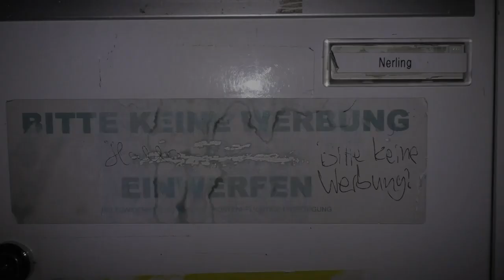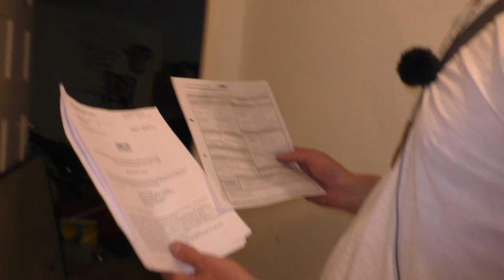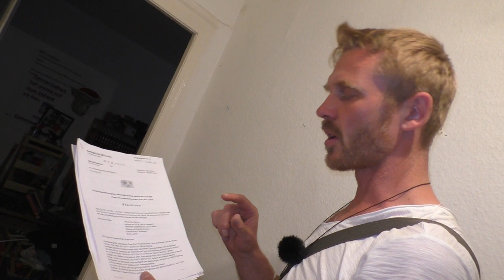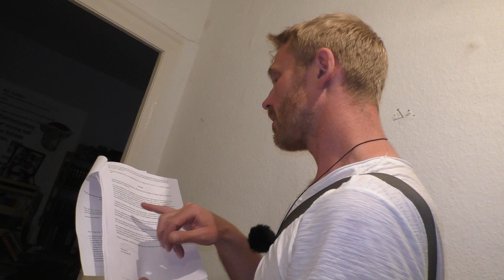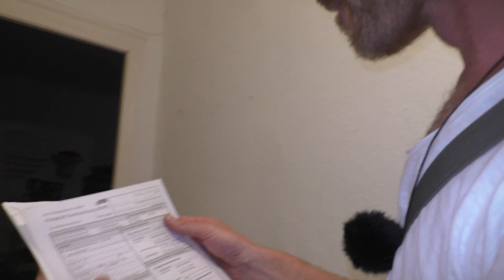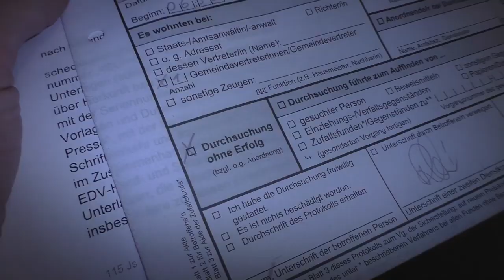Volkslehrer ▶ Hausdurchsuchung die Zweite – 2019